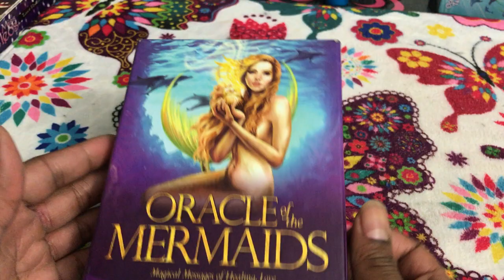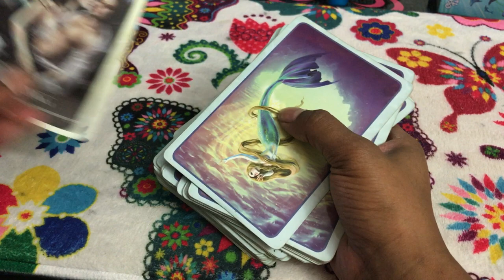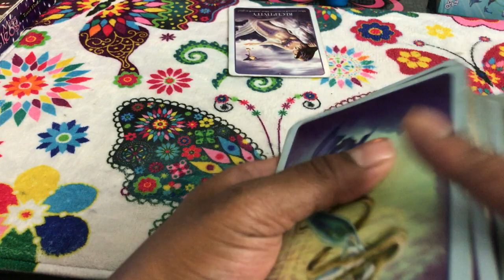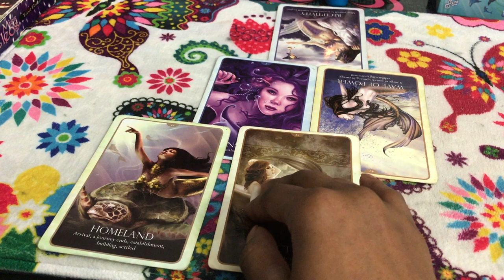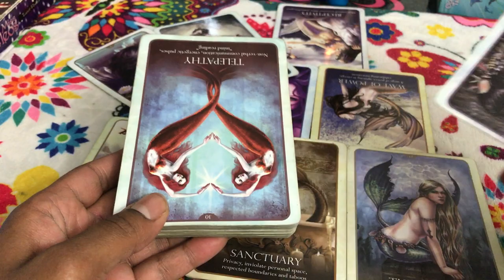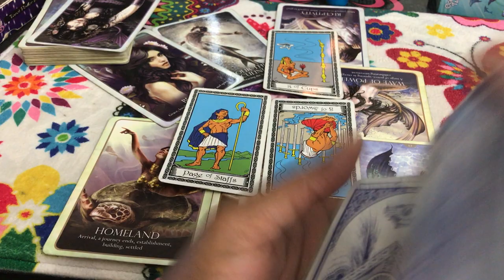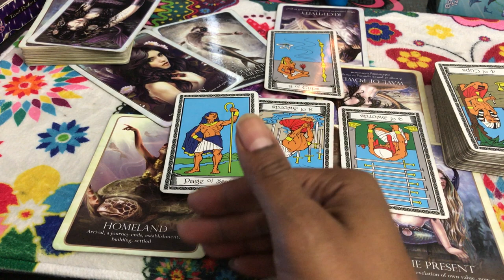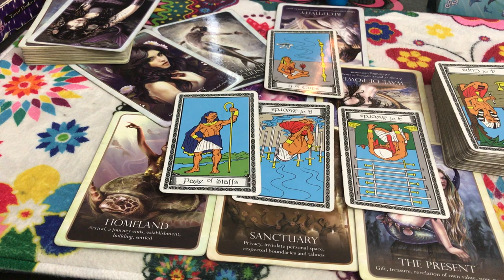(TIMELESS)) Cancer love reading. Extortion under review, everything is being exposed. 9/11-18 TAROT